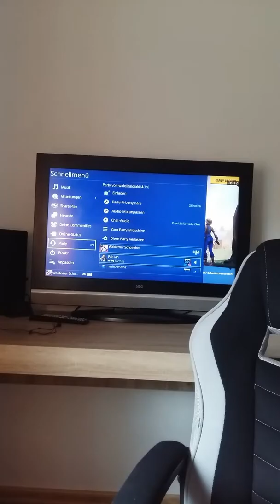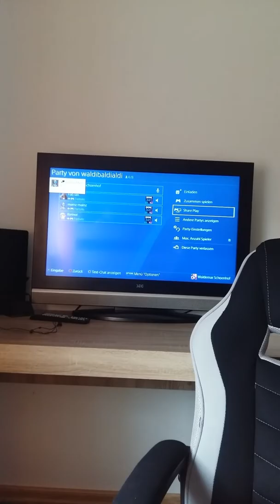13. September 2019